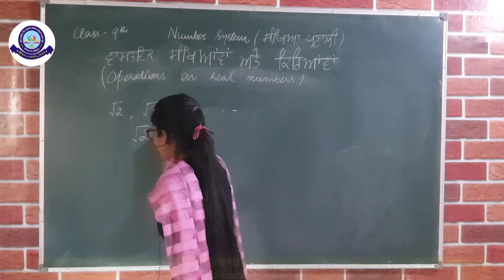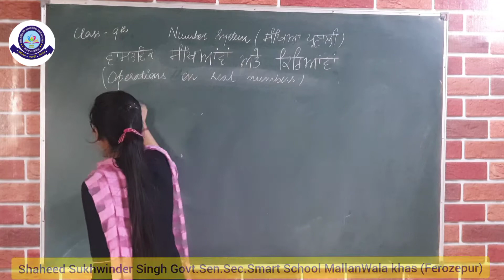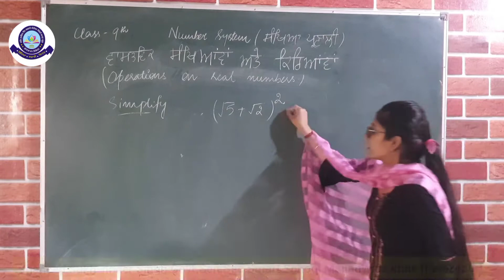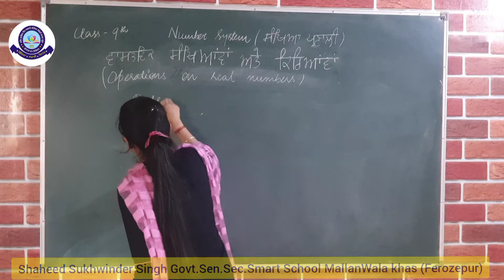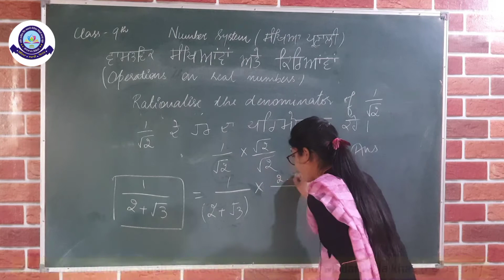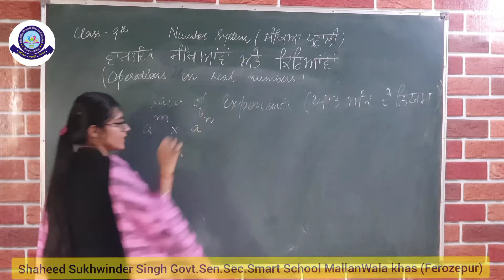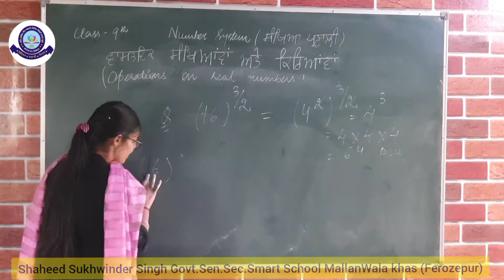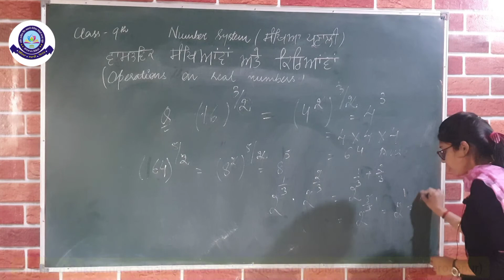Mathematics (Class-9th) NUMBER SYSTEM by ANCHAL.